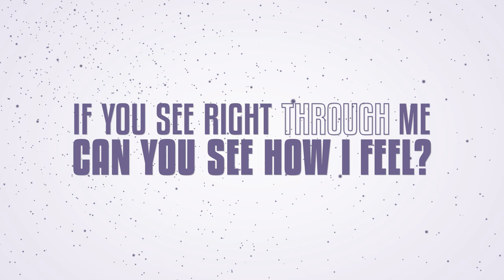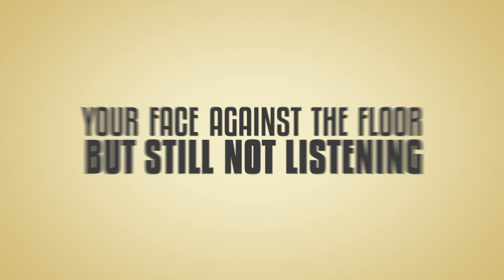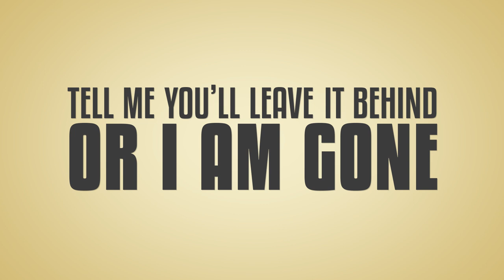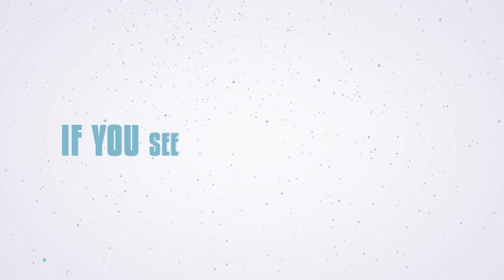Dikta - Sink or Swim (Lyrical Video)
Dikta - Sink or Swim. The first single off Dikta's forthcoming new album, due out in September 2015.

Lyrics: Haukur Heiðar Hauksson

Produced and mixed by Sky van Hoff.
Mastered by: Jens Dreesen

Video produced by: Michał Zaskórski

Lyrics:
red lights are flashing bright
air filled with broken glass
the river never ends
but you won’t listen

your back against the wall
and everybody fades
your face against the floor
but still not listening

hey! can’t you hear what i’m saying?
hey! this is where we are staying

if you see right through me
can you see how i feel?

come on, let’s talk about it
wait up, wait up, wait up
you can live without it
tell me you’ll leave it behind
or i am gone